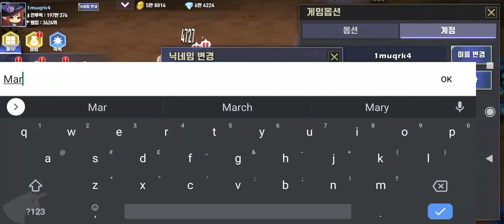Sorceress Idle AFK RPG gameplay CN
■ Use elemental magic aiming at the monster's weakness
- Tackle strong bosses with your unique skill combination.
- Build your own battle strategy! Try numerous skill combinations.

■ Make your character stronger by enhancing your gear, magic, and relics
- Become stronger faster! Spectacular battles!
- Is a battle all about the gear? Enough with simple and boring weapon enhancement!

■ Dozens of costumes you can choose to match your taste
- From an idol to a pirate! The sorceress princess' cute transformation!
- Changing costumes will make you feel like you are playing a different game!

■ Compete in the guild raid ranking battle with your guild member
- Challenge yourselves to be the top ranking with your guild members!
- Show everyone how strong you are by participating in raids!

■ A pet system that assists you in battle with various skills
- Not only are they cute, but they are also reliable battle buddies!
- The skill enhancement effect is a bonus!